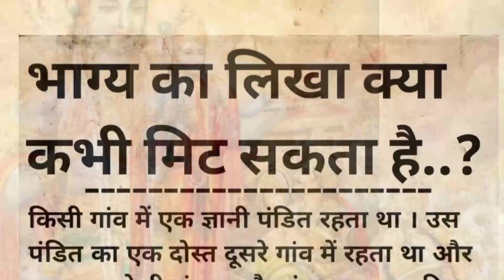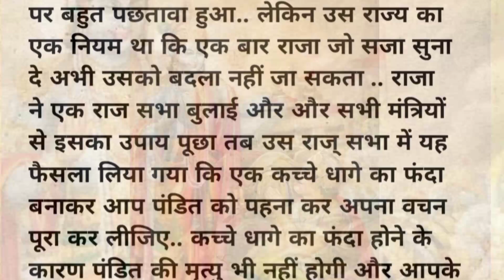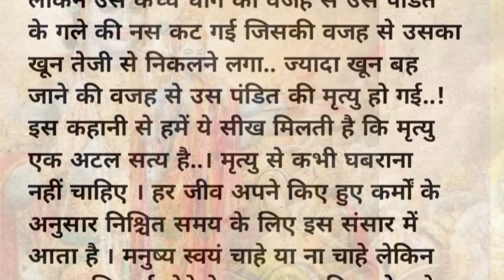जानिए भाग्य का लिखा क्या कभी मिट सकता है ।।